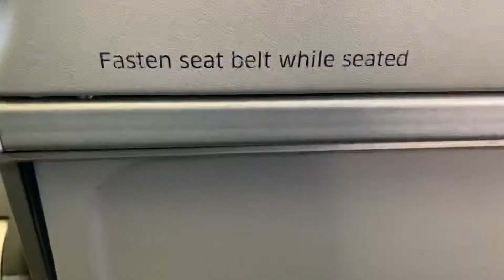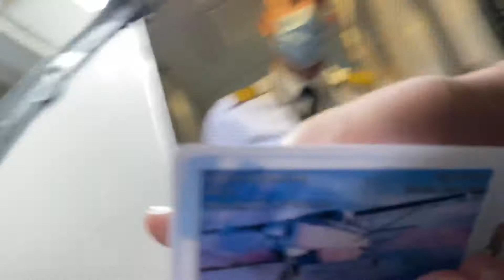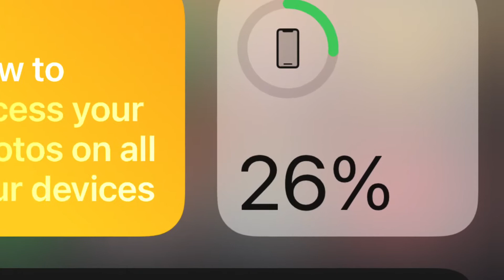Leaving Is The Hardest Part - Daily Vlog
I know that going away is part of my job… but Leaving Is The Hardest Part.

Today’s Daily Vlog is a condensed version of my journey from Vancouver to Wichita…. A route that I’m becoming quite familiar with.

Cya tomorrow!